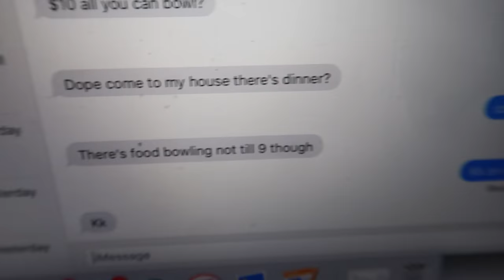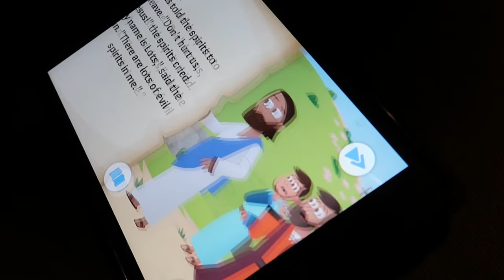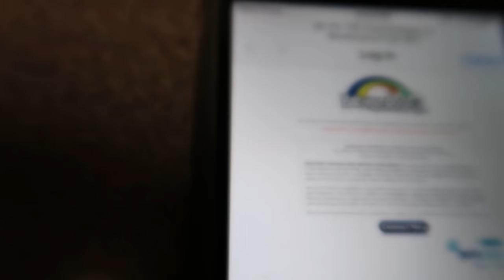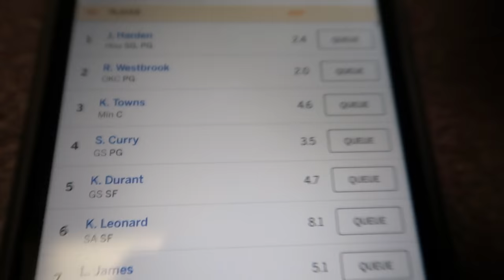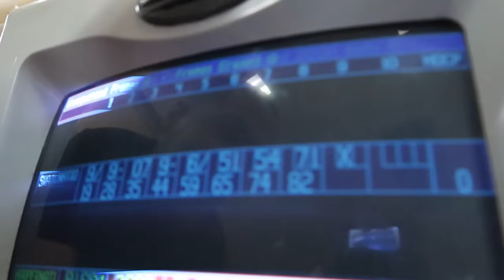EXTREME BOWLING TRICK SHOTS!! (WE BROKE THE FLOOR)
WELCOME TO SWAZENATION!!

3,000 LIKES FOR A PART 2 OF HARDER TRICK SHOTS ;)

"SWAZEYYYY BABBYYY ”
ON HIS VIDEO IF YOU SEE THIS!!